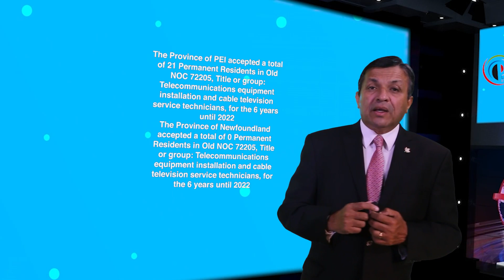Approved Canada PR visa NOC 72205 Telecommunications equipment installation in Atlantic Provinces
Approved Canada PR visa NOC 72205 Telecommunications equipment installation and cable television service technicians in Atlantic Provinces for 6 years

Good day ladies and gentlemen, this is IRC news, and I am Joy Stephen, an authorized Canadian Immigration practitioner bringing out this data analysis on the number of applicants approved for Canadian Permanent Residence for NOC 72205, Title or group: Telecommunications equipment installation and cable television service technicians for 2017 to 2022 for all Atlantic Provinces. Today is the 25/08/2023, and I am coming to you from the Polinsys studios in Cambridge, Ontario.

The Province of New Brunswick accepted a total of 7 Permanent Residents in Old NOC 72205, Title or group: Telecommunications equipment installation and cable television service technicians, for the 6 years until 2022

The Province of Nova Scotia accepted a total of 20 Permanent Residents in Old NOC 72205, Title or group: Telecommunications equipment installation and cable television service technicians, for the 6 years until 2022

The Province of PEI accepted a total of 21 Permanent Residents in Old NOC 72205, Title or group: Telecommunications equipment installation and cable television service technicians, for the 6 years until 2022

The Province of Newfoundland accepted a total of 0 Permanent Residents in Old NOC 72205, Title or group: Telecommunications equipment installation and cable television service technicians, for the 6 years until 2022

If you have experience in NOC 72205 and hold the Job Title or group Telecommunications equipment installation and cable television service technicians, and you are interested in learning about the process of participating in the Canadian Federal or Provincial Immigration program for this specific NOC code, or if you require assistance after being selected, we encourage you to reach out to us Our team will be pleased to assist you in navigating the immigration process professionally.